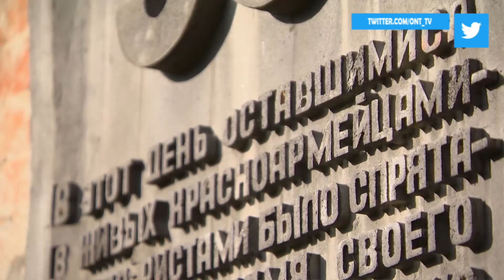Наши Новости ОНТ: вручение госнаград; ЕАЭС; масляное пятно; теракты; ГАИ и 8 марта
Самые последние события на телеканале ОНТ. Смотрите в программе «Наши новости»// 16.00 // 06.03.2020

00:00 Александр Лукашенко вручил госнаграды
03:18 Мясникович и Мишустин на встрече обсудили сотрудничество в ЕАЭС
05:31 Наталья Кочанова и Валентина Матвиенко посетили Брестскую крепость
07:55 Теракты произошли в Афганистане и Тунисе
08:24 Огромное масляное пятно появилось в Западной Двине
09:24 Инспекторы ГАИ поздравили женщин за рулём с 8 марта